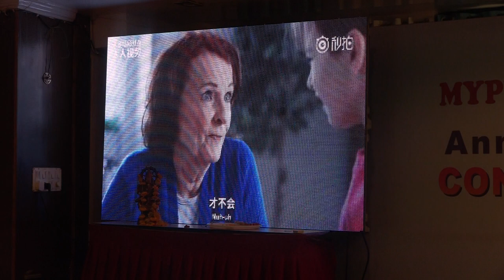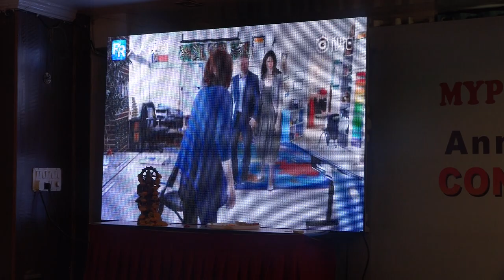Development stage of child : Teachers training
How to explain the topic, as a teacher always focus on clear the concept. parents force to learn no to understand. in this session Meenal manwani  clear these thing and explain the development stage of child